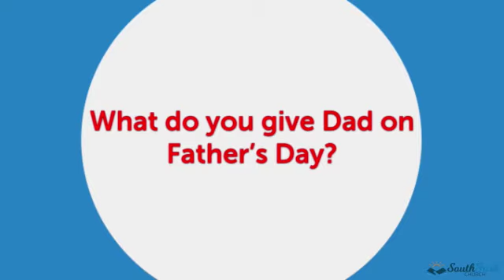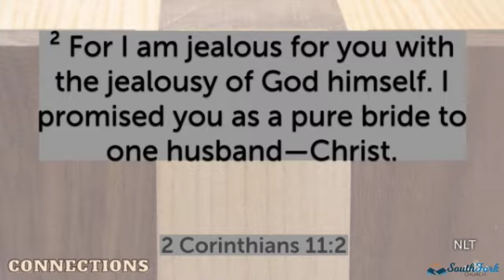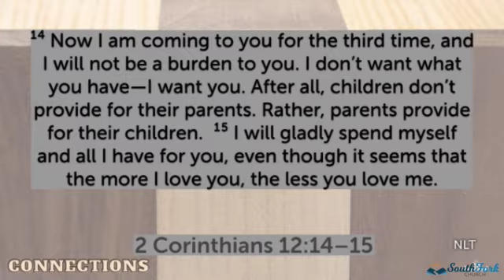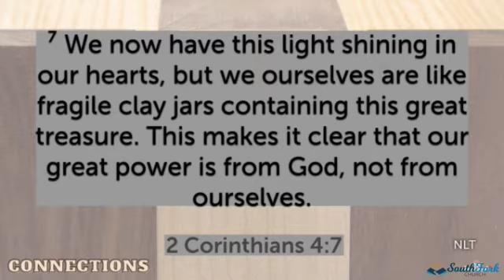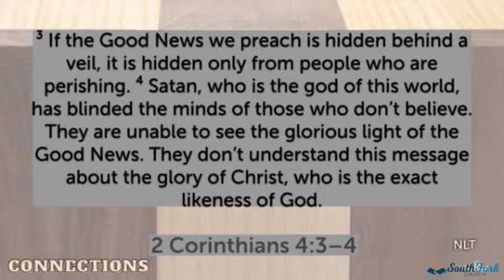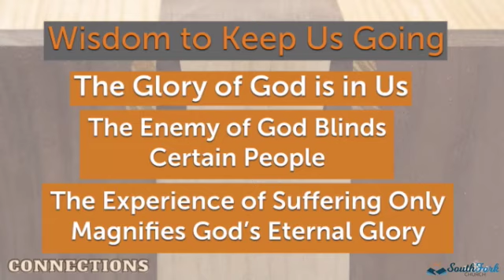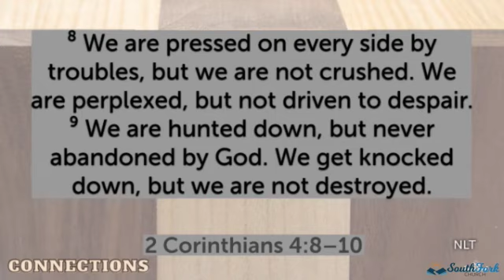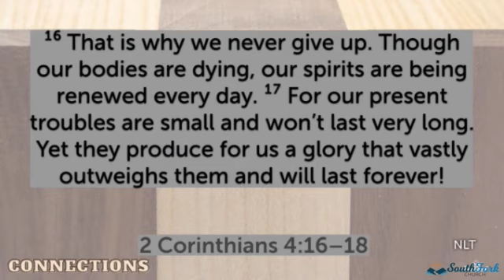Connections-Never Give Up